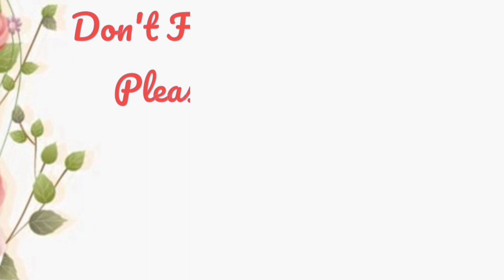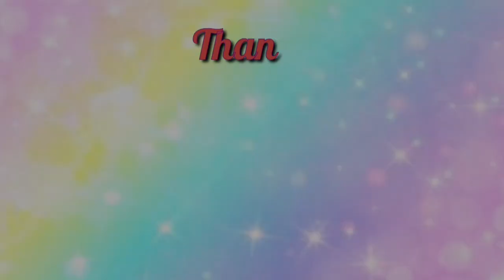DIY TUFTED BED HEADBOARD|EASY AND AFFORDABLE| PHILIPPINES|CLEVER ROSE🌹|VLOG 18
PLEASE WATCH ME ON HD 1080p READ BELOW FOR MORE INFORMATION'S
YOU CAN MINIMIZE/MAXIMIZE VOLUME 🔉FOR YOUR OWN COMFORTABILITY

Vlog Title: DIY TUFTED HEADBOARD|EASY AND AFFORDABLE|
PHILIPPINES|CLEVER ROSE🌹|VLOG 18

/Sharing my experiences/Journey purposes only and not to show off for what I have.If you don't like this kind of video you are welcome to skip.

Hello Rosies🌹,
I hope all of you are safe and welI .We have another DIY video,I will be sharing to you how we made our DIY TUFTED BED HEADBOARD.It is easy and affordable.You dont have to spend a lot of money to buy expensive tufted headboard if you can DIY.All the materials I used here was bought in local hardware and shop.The total cost of this DIY BED HEADBOARD is 1,000 pesos only or $10 .If you have more questions just drop your comment below and I will get back to you asap👌😊.

Room decors from:
1. Novo
2.Newstar
3.Japan Home Center
4.American Bazaar
5.Wilcon
6.SM Store

Be blessed and Be safe
Let's be friends
Video Editor : Kinemaster/INSHOT

All music/sound effects are free from Inshot and Youtube.
Credits to :

Musician: @iksonmusic

Musician: Jef

Musician: Jef

Musician: Philip E Morris

Musician: @iksonmusic

Vlogging Phone: Samsung Galaxy A30
Laptop: ASUS Corei5